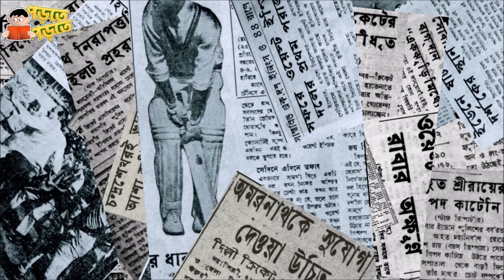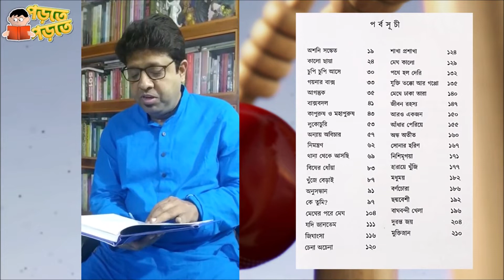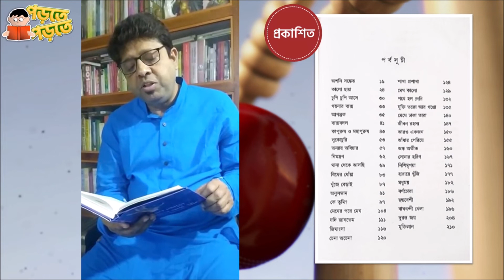Bengali | Cricket | Mystery | Bisher Jaale Baish Goj | Indranil Mukhopadhyay | Detective Novel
ক্রিকেট -  খুন - রহস্য - গোয়েন্দা সব কিছু নিয়ে জমজমাট ইন্দ্রনীল মুখোপাধ্যায়ের উপন্যাস "বিষের জালে বাইশ গজ"।
ক্রিকেটের উত্তেজনার সঙ্গে রহস্যের ঘনঘটা। মাথা খাটানোর মত জটিল রহস্যের জালে হারিয়ে যেতে যারা ভালোবাসেন তাদের এই বই ভালো লাগবে বলেই বিশ্বাস।

কলেজস্ট্রীটে বইয়ের দোকানে, অনলাইন বুক স্টোর সর্বত্র পাওয়া যাবে।

বই পড়ুন/পড়ান/উপহার দিন।
পড়তে পড়তে গড়ে উঠুক এক নতুন জগত।

Cricket
Detective
Cricket Match
Thriller
Murder
Mystery
Revenge
Mystery Novel
Bengali Novel
Bengali Mystery Novel
Bengali Detective Novel
Bengali Detective

ক্রিকেট
রহস্য
খুন
প্রতিশোধ
বাংলা উপন্যাস
বাংলা রহস্য উপন্যাস
ক্রিকেটের ইতিহাস
বাইশ গজ
ক্রিকেট ময়দান
বাংলা বই
রহস্যের জাল
প্রতিশোধ
গোয়েন্দা
গোয়েন্দা উপন্যাস
থ্রিলার